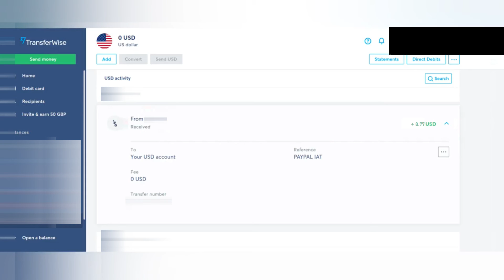How to Withdraw Money from PayPal to TransferWise (Wise) in Pakistan ?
For PayPal Dollars Exchange or withdrawal to JazzCash, Bank or EasyPaisa / Buy PayPal Account

Call, Message or WhatsApp

Payoneer invite link :
Hi there! I’d like to introduce you to Payoneer - a simple and cost-effective solution for getting paid by your international customers. Join me and start building your international business. Oh, and did I mention that you can get a 25.00 USD reward?

EasyPaisa invite link :
Your friend has invited you to become a part of EasyPaisa family. Register on the EasyPaisa app to earn and win a reward for you buddy as well ! . First download EasyPaisa app from PlayStore or AppStore and then click on this link.

UPaisa invite link :
Your friend has invited you to become a part of UPaisa family. First download UPaisa app from PlayStore or AppStore and then click on this link.